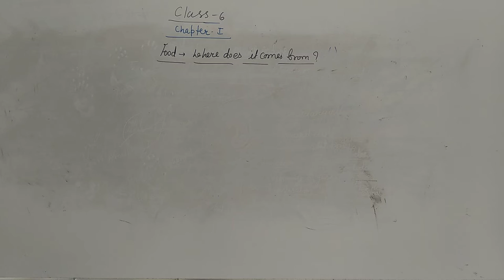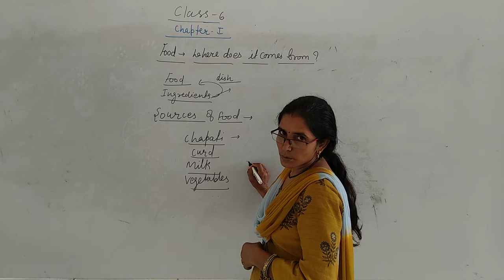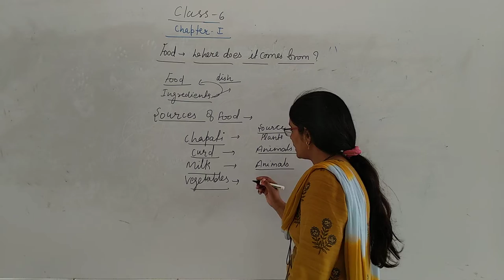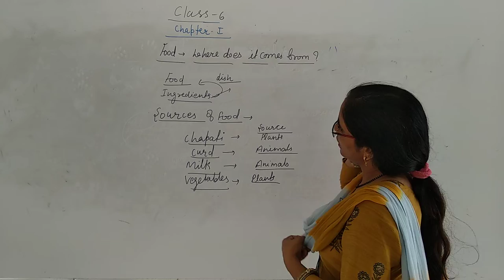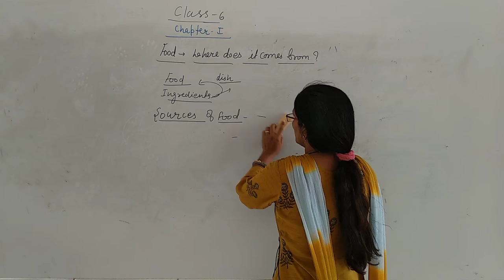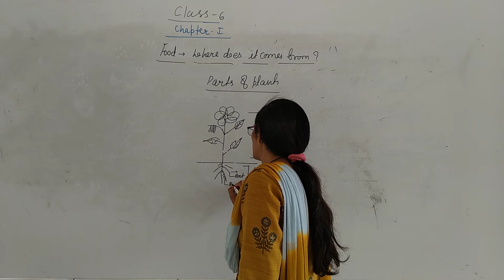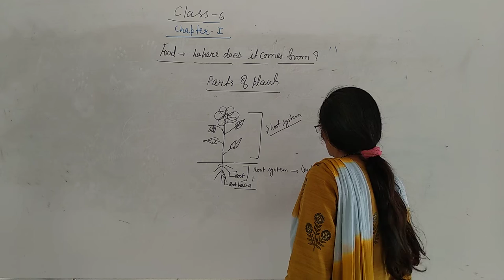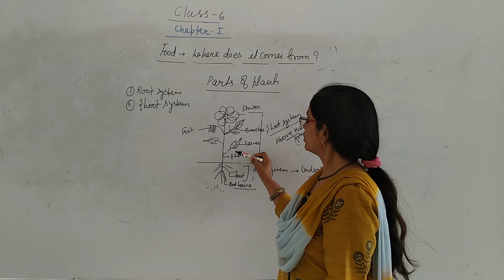Class6 chapter1 plant parts ll Rci Edu. Hub Bansur Alwar Raj.